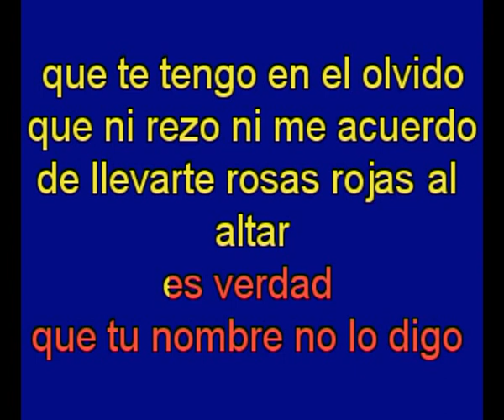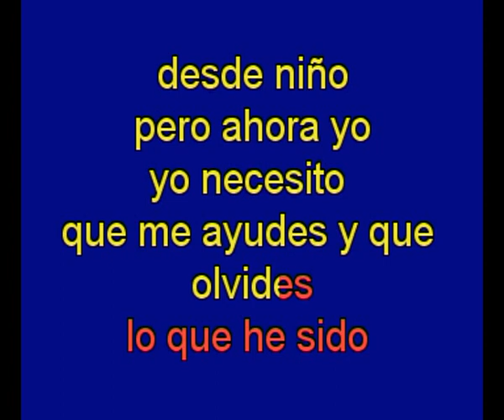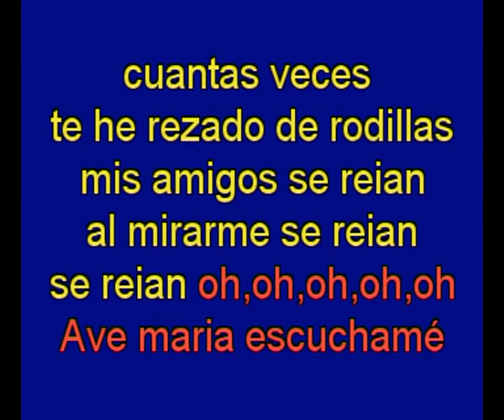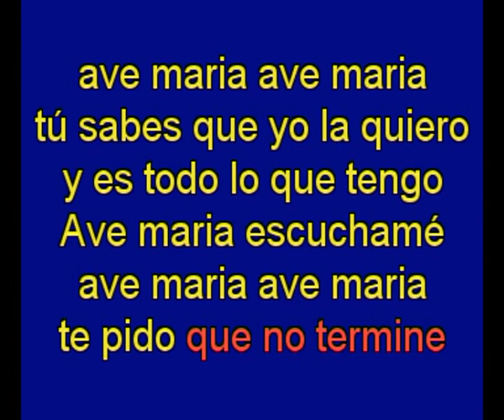Ave Maria - Raphael - karaoke Tony Ginzo